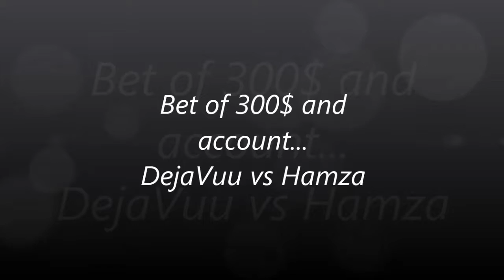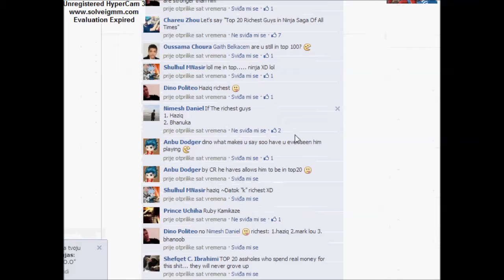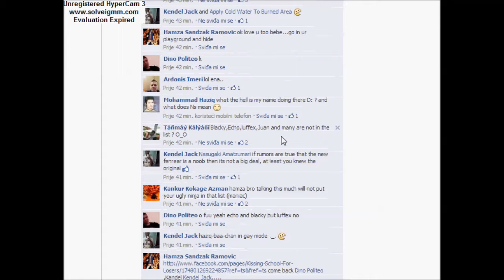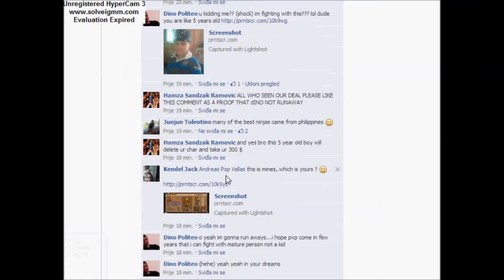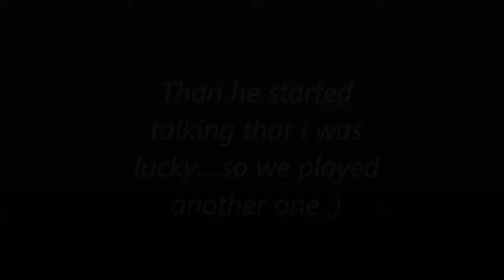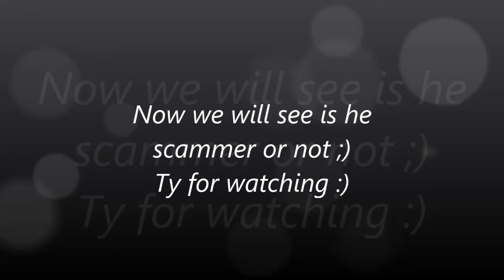Ninja Saga-Bet of 300$ Deja Vuu vs Hamza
He tought he can beat me so we beat in 300$ but ofc he didnt pay :P